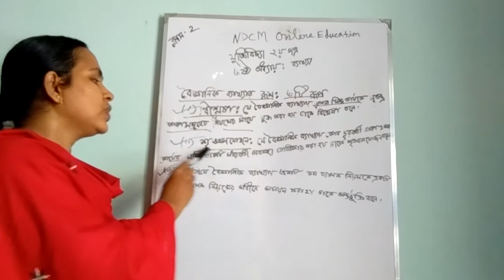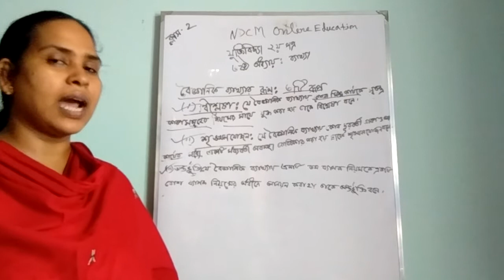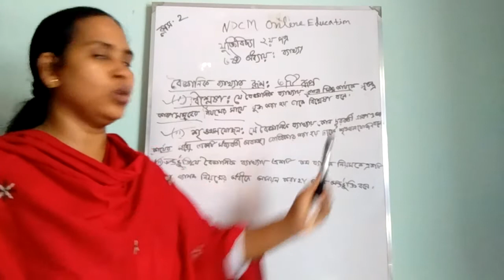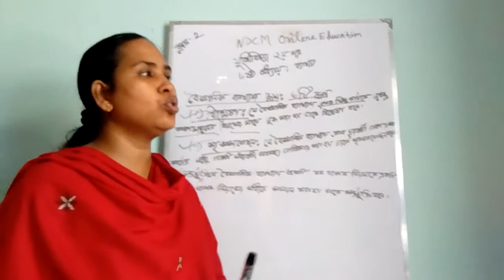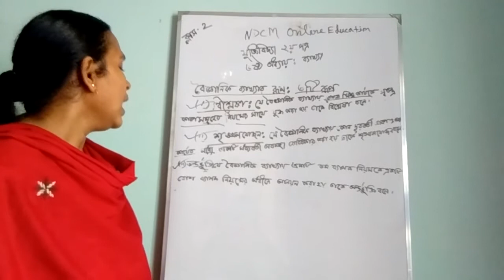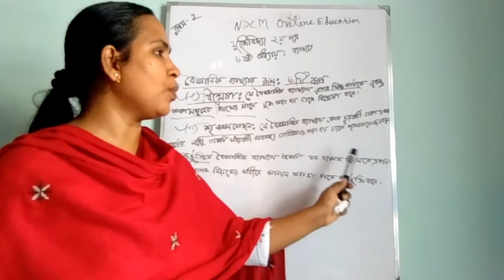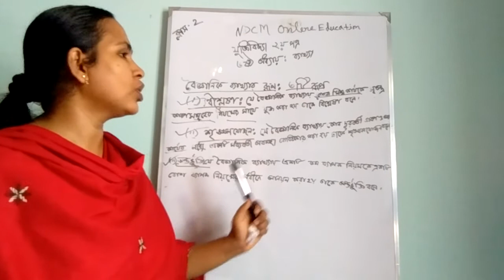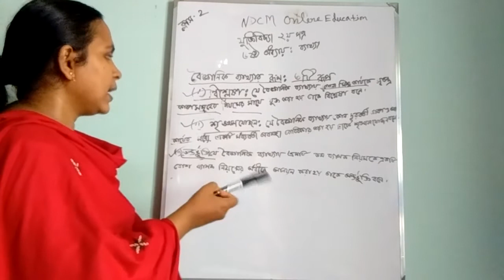June 30, 2020